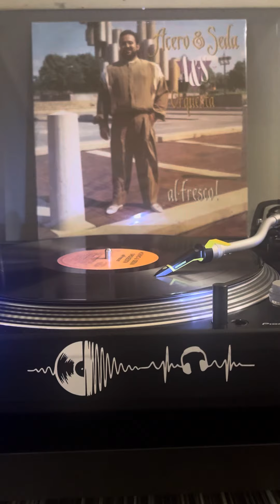ME HAS CONDENADO. ACERO Y SEDA ORQUESTA.